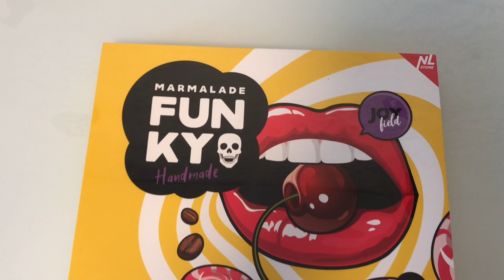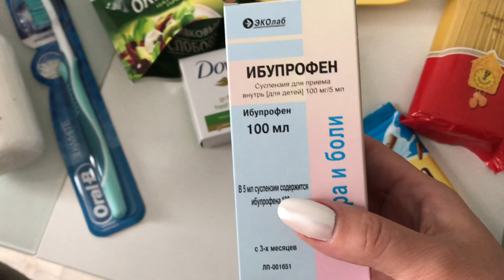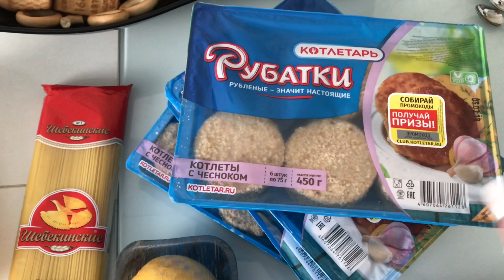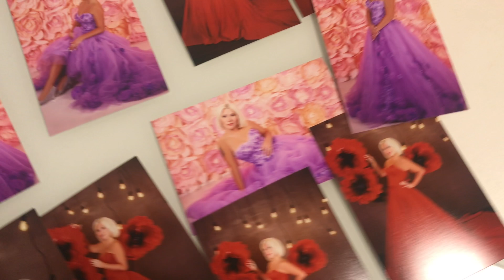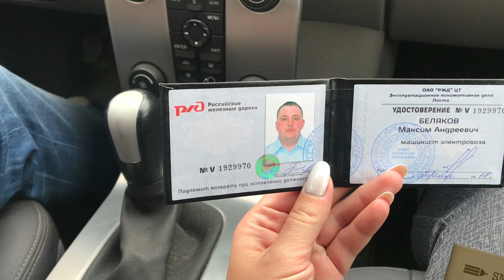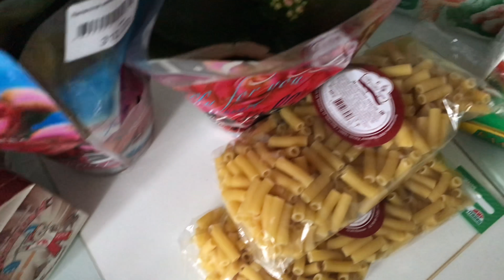Влог. Много кафешек. Фотосессия. Покупки. Бытовые дела.